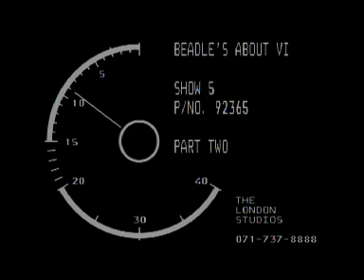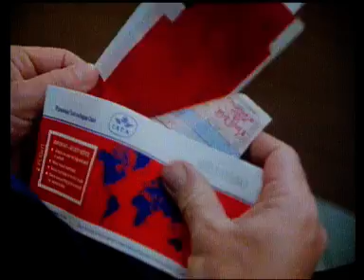Beadles About series 6 ep 5